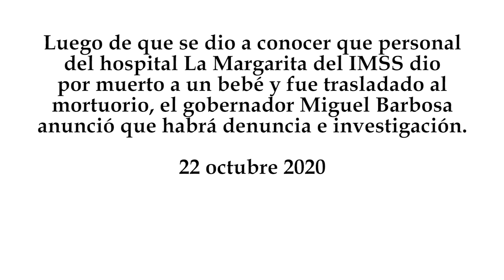Gobierno de Puebla denunciará a personal del IMSS por bebé llevado vivo al mortuorio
Luego de que se dio a conocer que personal del hospital La Margarita del IMSS dio por muerto a un bebé y fue trasladado al mortuorio, el gobernador Miguel Barbosa anunció que habrá denuncia e investigación.